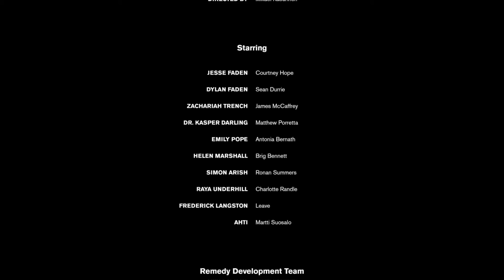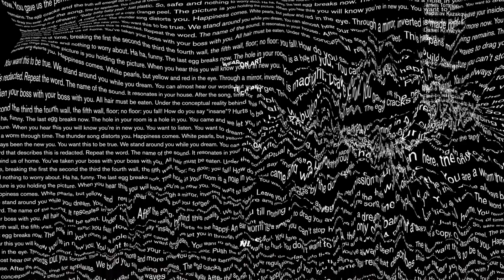CONTROL #34(Mission 9: Polaris 2)